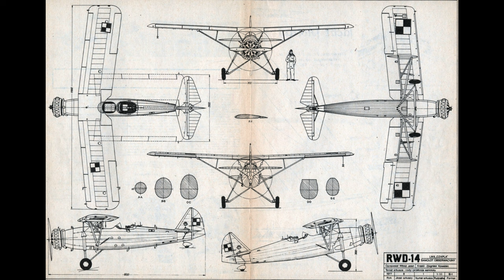RWD-14b "Czapla" | w polskiej służbie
Jednym z najbardziej kontrowersyjnych pomysłów zastosowanych w polskim lotnictwie wojskowym przed wybuchem II Wojny Światowej, pozostawało stworzenie eskadr towarzyszących. Podczas kampanii wrześniowej, eskadry te zostały przekształcone w tak zwane eskadry obserwacyjne, które podczas walk miały pracować, na rzecz sztabu dywizji piechoty oraz brygad kawalerii. Niestety, w warunkach września okazało się, że do polskich samolotów strzelali wszyscy, także własna piechota. Podobne przypadki zdarzały się praktycznie na odcinku każdej armii i grupy operacyjnej. Już przed wybuchem wojny zdawano sobie sprawę, że używany w eskadrach towarzyszących samolot Lublin R.XIII jest maszyną przestarzałą, powolną i słabo uzbrojoną. Samoloty nazywane popularnie „erami” lub „pasikonikami” cieszyły się wielką sympatią ze strony personelu latającego i technicznego. Samolot był prosty i przyjemny w obsłudze. Pojawiały się nawet plany jego eksportu, jeśli dobrze kojarzę do Belgii, ale chyba również do Hiszpanii. Wybaczcie, ale nie mam pod ręką dokumentacji. Dość szybko pojawiła się koncepcja budowy samolotu nowocześniejszego, docelowo miała to być samolot „Mewa”, jednakże była to maszyna znacznie bardziej zaawansowana, przypominająca pod względem zastosowanych rozwiązań konstrukcyjnych samolot Westland Lysander, o którym kiedyś już mówiłem na kanale, ale film spadł z rowerka. No cóż, bywa. Tak czy inaczej powierzenie prostszego w budowie samolotu RWD-14 „Czapla” powierzono zakładom Doświadczalne Warsztaty Lotnicze, które powinny kojarzyć się widzom kanału głównie z samolotami Challange, podczas których Polacy dwukrotnie tryumfowali. Prace nad stworzeniem samolotu obserwacyjnego rozpoczęły się w 1933 r., gdy projekt samolotu będącego następcą Lublina R.XIII zaczęli opracowywać Stanisław Rogalski i Jerzy Drzewiecki. Już wcześniej w zakładach DWL trwały prace nad samolotem obserwacyjnym RWD-13. Projekt nie został jednak nigdy doprowadzony do końca. Prace nad stworzeniem „Czapli” trwały w latach 1934 – 1935, jednakże pomimo upływu czasu nie udawało doprowadzić projektu do końca, gdyż raz za razem pojawiały się kolejne konkurencyjne projekty, wśród których można wymienić, min., samolot Lublin R.XXI oraz PWS U-6 i PWS Z-7 – wszystkie zostały jednak odrzucone przez wojsko. Pierwszy prototyp „Czapli” oblatano pod koniec 1935 r. Maszyna była napędzana 400 konnym silnikiem Wasp TB. W połowie następnego roku, rozpoczęły się testy nowego samolotu w Instytucie Technicznym Lotnictwa. Próby przebiegły całkiem sprawnie i wykazały, że Czapla jest szybsza od „pasikonika” i rozpędza się do 251 km/h. Niestety, w pierwszym prototypie zbiornik paliwa był źle zaprojektowany, ponadto zwracano uwagę, na źle zbudowane podwozie główne, które było zbyt wąskie. Ponadto wojsko wymagało, aby samoloty obserwacyjne lub towarzyszące miały składane skrzydła, a takiego rozwiązania w „Czapli” nie zastosowano. Po przeprowadzeniu testów pod koniec 1936 r., prototyp ponownie skierowano do wytwórni, gdzie dotarł dopiero… w kwietniu 1937 roku. Zmarnowano więc kolejnych kilka cennych miesięcy podczas których można było przeprowadzić wymagane prace. Zamiast tego, czekano na nowego inżyniera. Dopracowanie i poprawienie „Czapli” spadło na barki Bronisława Żurakowskiego, który przystąpił do prac mających na celu poprawę maszyny. Obejmowały one kilka elementów. W pierwszym rzędzie należało przekonstruować kratownicę kadłuba, co pozwoliło na zmniejszenie masy samolotu. Oprócz tego wprowadzono poważne przeróbki jeśli chodzi o okucia skrzydeł i zastrzały, co pozwoliło na składanie skrzydeł samolotu. Nowy inżynier poszerzył także podwozie i zmienił jego układ. Zmiany dotknęły także zbiornik zajmujący całą wysokość przodu kadłuba. Na początku stycznia 1937 r., oblatany został drugi prototyp, w którym wprowadzono część wymienionych wcześniej modyfikacji. Jednakże wymagania wojska zostały spełnione dopiero w trzecim prototypie, który oblatano na początku 1938 r.